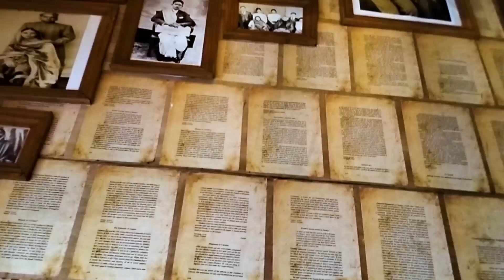Samaj Sebi Sangha Durga Puja 2022 | Durga Puja Theme Pandal 2022 | South Kolkata Durga Puja 2022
Samaj Sebi Sangha is near lake view road. The nearest metro station is Kalighat. Before visiting watch this video.

Here are the links to some of my other cinematic videos:-